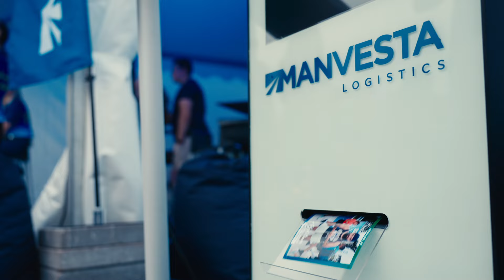MANVESTA naktinis bėgimas 2024 akimirkos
Linksmiausios akimirkos, švytintys bėgikai ir jūsų šypsenos – viską įamžinome video 👏 O norintiems viską pakartoti – išankstinė registracija kitiems metams laukia jūsų naktinisbegimas.lt